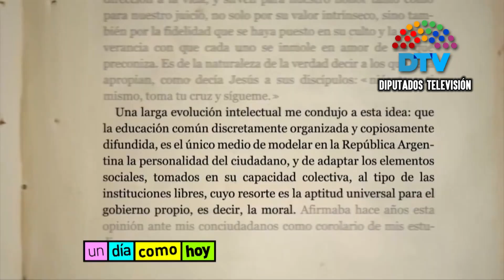Un día como Hoy... / 17-09-1894 / Fallece José Manuel Estrada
17 de Septiembre de 1894 murió José Manuel Estrada, diputado nacional, escritor y rector del Colegio Nacional de Buenos Aires; escribió una extensa obra sobre educación. Una de las figuras más eminentes de la oposición al laicismo y uno de los más renombrados oradores argentinos involucrados en el debate por la Ley de Matrimonio Civil. En conmemoración de su fallecimiento, y en honor a su ardua lucha por la educación argentina, se festeja en la Argentina el día del profesor.